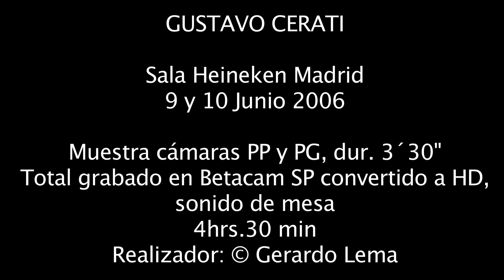Cerati resumen de su ultimo show Madrid 2006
Gustavo Cerati, su última gira en España, en la mitica sala Arena, Madrid, grabado y editado por Gerardo Lema (IG @gerlemabeathyate), presentacion de Ahivamos